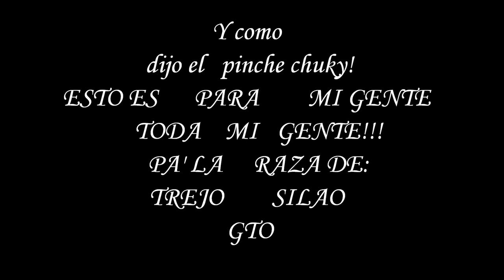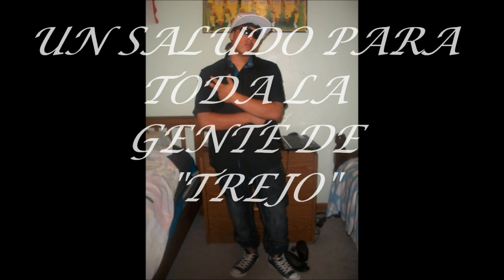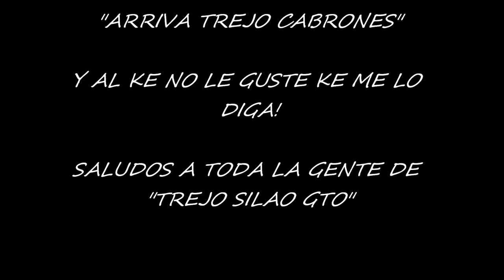Trejo Silao gto-Corridos-Rap.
FIERRO!!. VIVA MEXICO Y ARRIVA TREJO SILAO GTO!